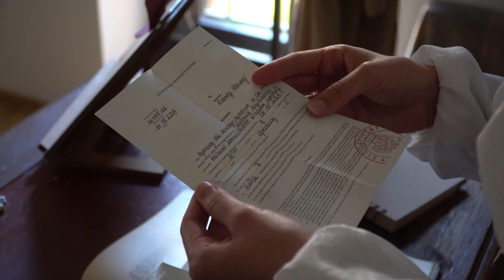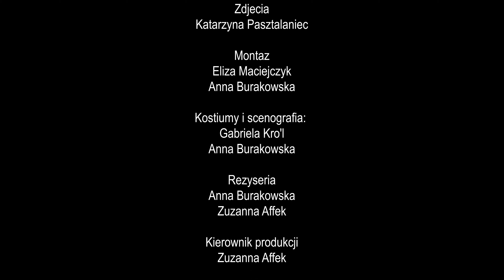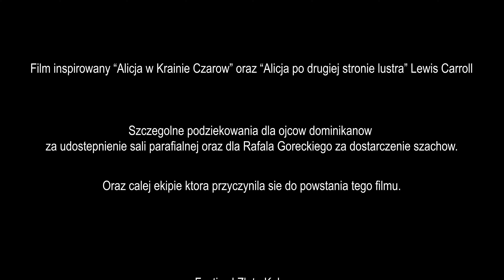Alicja | 14. FZK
NAGRODA w kategorii NAJLEPSZA AKTORKA DRUGOPLANOWA - Agnieszka Łojewska
NOMINACJA w kategorii NAJLEPSZE KOSTIUMY I SCENOGRAFIA

Reżyseria: Anna Burakowska, Zuzanna Affek
Scenariusz: Zuzanna Affek z dużą pomocą całej ekipy filmowej
Zdjęcia: Katarzyna Pasztalaniec
Aktorzy: Natalia Pękul, Agnieszka Łojewska, Natalia Markowska, Krzysztof Koryl, Maria Bury, Michał Urbanek, Natalia Bęza, Andrzej Siuciak
Montaż: Eliza Maciejczyk, Anna Burakowska
Kostiumy i scenografia: Gabriela Król, Anna Burakowska